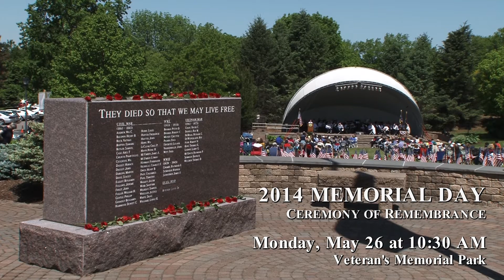2014 Memorial Day PROMO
The Town of Penfield will hold a Memorial Day Ceremony of Remembrance on Monday, May 26 at Penfield Amphitheater in Veterans' Memorial Park, 3100 Atlantic Avenue. The ceremony will begin at 10:30 am.

This annual ceremony will feature a variety of tributes to veterans and active military personnel, including guest speaker Richard Stewart, president of Honor Flight Rochester, and reflective music provided by Penfield Pops Band.

A highlight of the ceremony will be Penfield's traditional Presentation of Roses. During this time, community members honor and remember active or fallen military personnel with a rose placed on the Veterans' Memorial monument stone.

For more information on Penfield's Memorial Day Ceremony, please call Penfield Recreation at 340-8655, option 6.